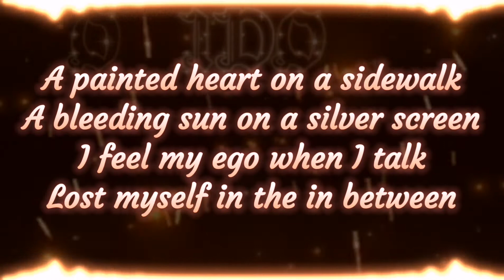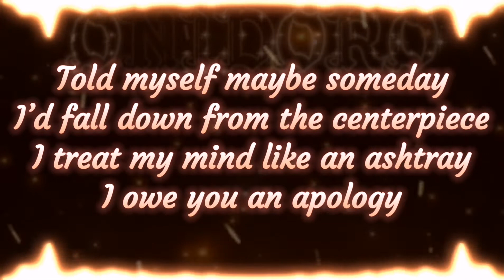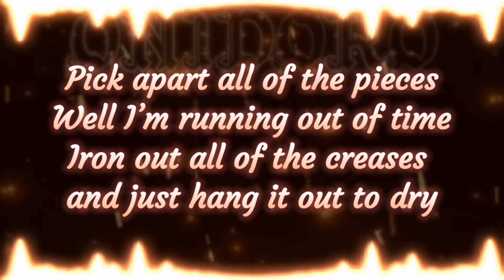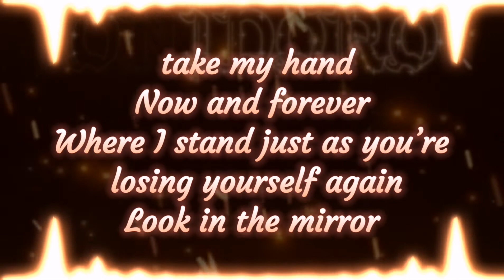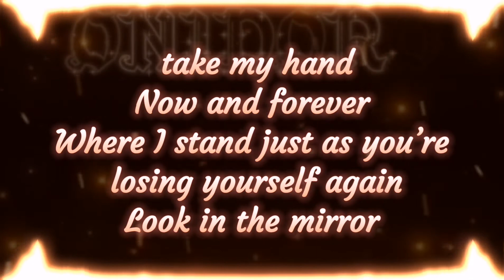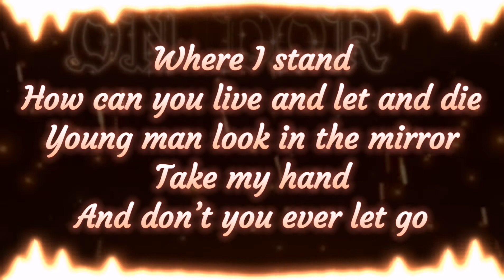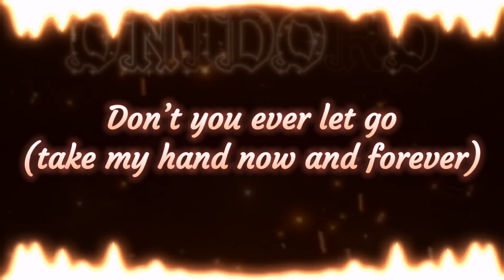5 Seconds of Summer - Take My Hand (Lyrics)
Lyrics:
A painted heart on a sidewalk
A bleeding sun on a silver screen
I feel my ego when I talk
Lost myself in the in between

Lustful eyes filled with love now
Sending in every calvary
A few more souls on the bus now
Shut my eyes right at 17

Always hits me
I’m always shifting

How can you live and let die
Young man look in the mirror
Take my hand and don’t you ever let go
Don’t you ever let go (take my hand now and forever)

Told myself maybe someday
I’d fall down from the centerpiece
I treat my mind like an ashtray
I owe you an apology
Breaking plans on a Sunday
With myself maybe make some peace
I forget every birthday
Open eyes right at 23

Always hits me
I’m always shifting

Where I stand how can you live and let die
Take my hand now and forever

Pick apart all of the pieces
Well I’m running out of time
Iron out all of the creases and just hang it out to dry
Shallow hearts for shallow minds
That ache to be alive

You fall apart and redefine what keeps you up at night

Oh take my hand
Where I stand just as you’re losing yourself again

How can you live and let and die
Take my hand
And don’t you ever let
Don’t you ever let go